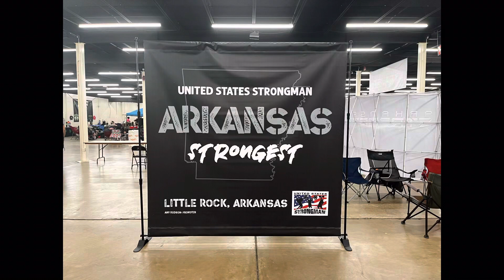52 Year Old Dad Goes To First Strongman Competition but NOT As An Athlete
Went to my first drumming competition. It was an amazing experience. Had so much fun.